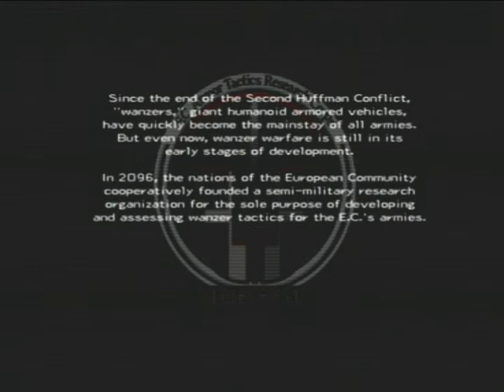Let's Play FM4 Set1 Pt1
Cut scenes ahoy!